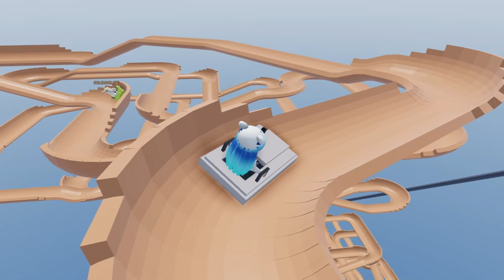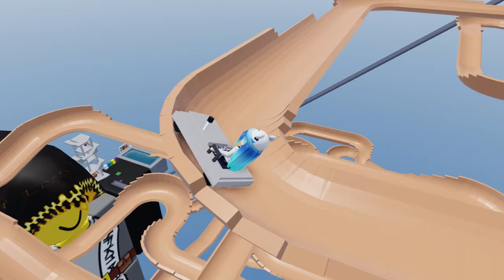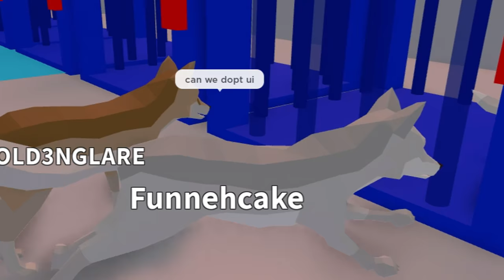Why did we play this Roblox game...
We play the most random Roblox games ever!

KREW!